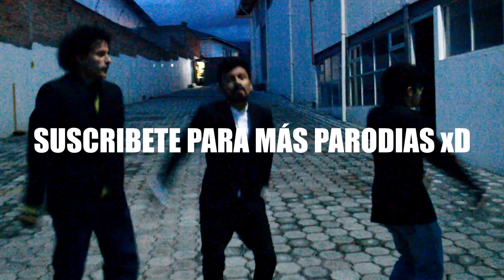Danny Ocean - Me Rehúso PARODIA "PROFESORES vs ESTUDIANTES" ft SPN Deportivo